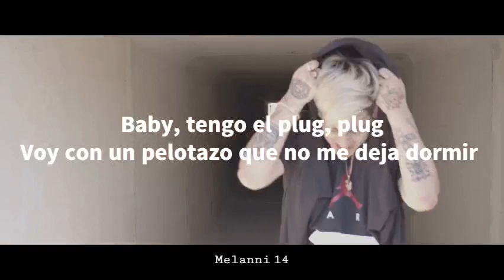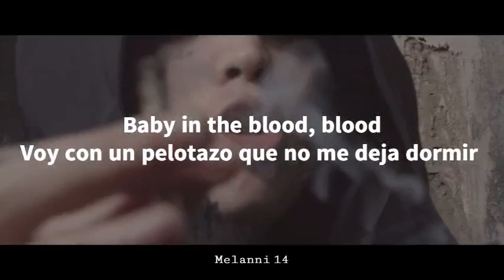DUKI - Blood Remix | Letra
Hasta la proxima gente.